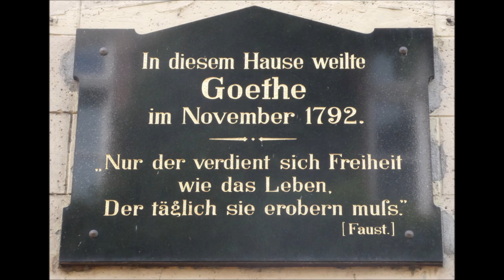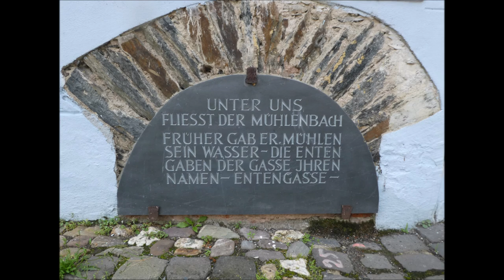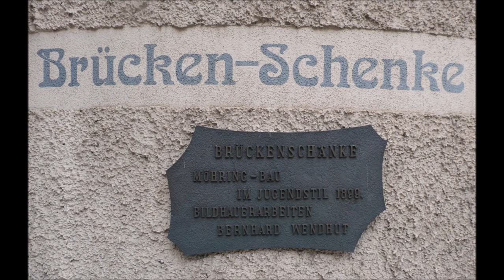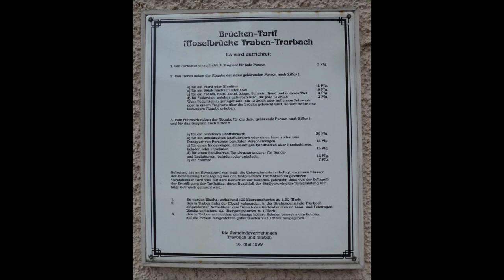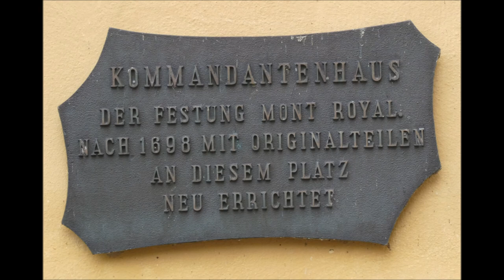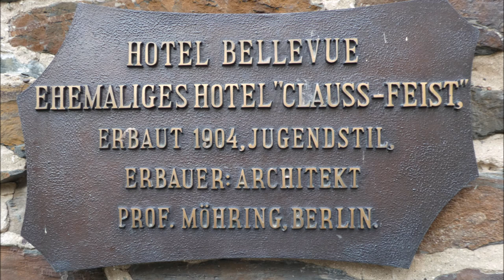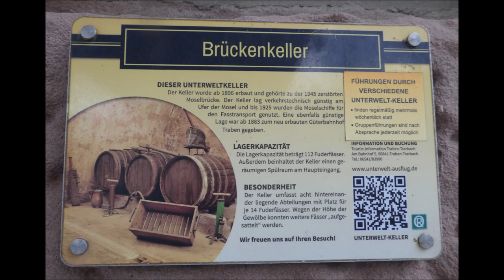Urlaub an der Mosel * Traben-Trarbach * Rundgang durch dier Stadt * 27.07.2024